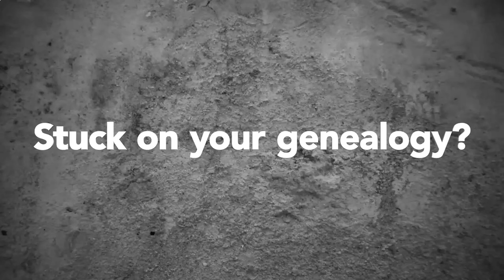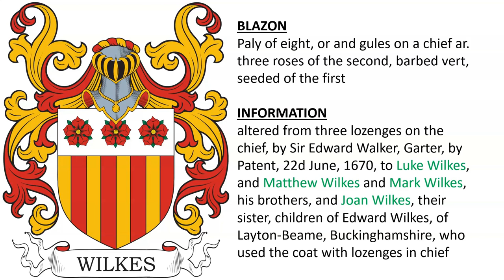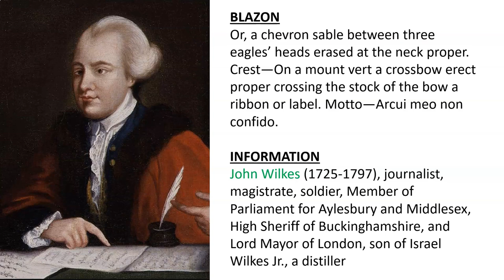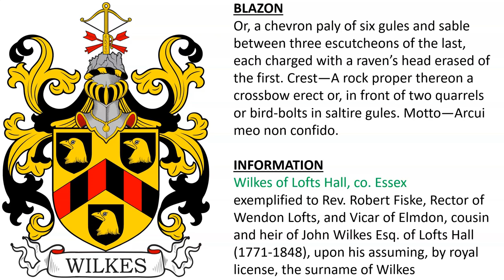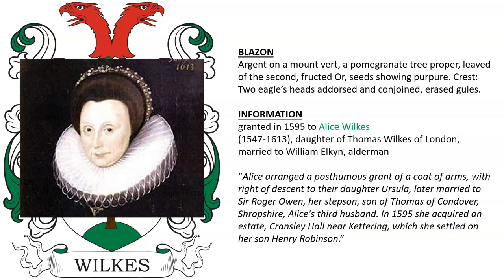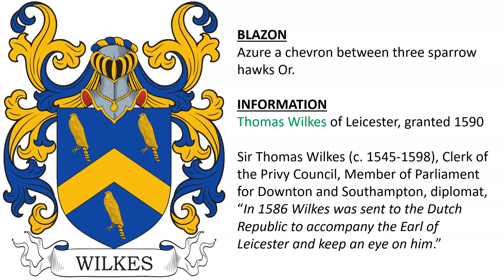Wilkes Coat of Arms & Family Crest - Symbols, Bearers, History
Wilkes “Family Crest” or Coat of Arms - Wilkes Family History & Surname

1) Leighton-Buzzard, co. Bedford - John Wilkes of Layton Buzzard, had son Edward Wilkes of the same, who had issue: Luke Wilkes, chief yeoman of H.M.’s wardrobe, Matthew Wilkes, ironmonger of London, Mark Wilkes, and Joan Wilkes - Per pale or and argent a chevron between three eagles’ heads erased sable.

2) Layton-Beame, co. Buckinghamshire - Edward Wilkes of Layton Buzard (fl. 1634), son of John Wilkes of Layton Buzzard - Paly of eight or and gules on a chief argent three lozenges of the second.

3) altered from three lozenges on the chief, by Sir Edward Walker, Garter, by Patent, 22d June, 1670, to Luke Wilkes, and Matthew Wilkes and Mark Wilkes, his brothers, and Joan Wilkes, their sister, children of Edward Wilkes, of Layton-Beame, Buckinghamshire, who used the coat with lozenges in chief - Paly of eight, or and gules on a chief ar. three roses of the second, barbed vert, seeded of the first

4) Wilkes of Wisbeach, Isle of Ely, and Needham Hall co. Cambridge - William Wilkes held the land bordering the Crabhouse nunnery estate in 1592, and he, or his namesake, acquired Needham Hall - Israel Wilkes of Clerkenwell acquired land in the Isle of Ely in 1600 - There was Robert Wilkes of Wisbech, co. Cambridge, will dated 1645 - Or, three pales gules on a chief argent as many mascles of the second. Crest—A tiger sejant gules tufted, maned, ducally gorged, ringed, and lined or.

5) John Wilkes (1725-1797), journalist, magistrate, soldier, Member of Parliament for Aylesbury and Middlesex, High Sheriff of Buckinghamshire, and Lord Mayor of London, son of Israel Wilkes Jr., a distiller - Or, a chevron sable between three eagles’ heads erased at the neck proper. Crest—On a mount vert a crossbow erect proper crossing the stock of the bow a ribbon or label. Motto—Arcui meo non confido.

6) Wilkes of Lofts Hall, co. Essex - exemplified to Rev. Robert Fiske, Rector of Wendon Lofts, and Vicar of Elmdon, cousin and heir of John Wilkes Esq. of Lofts Hall (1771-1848), upon his assuming, by royal license, the surname of Wilkes - Or, a chevron paly of six gules and sable between three escutcheons of the last, each charged with a raven’s head erased of the first. Crest—A rock proper thereon a crossbow erect or, in front of two quarrels or bird-bolts in saltire gules. Motto—Arcui meo non confido.

7) granted in 1595 to Alice Wilkes (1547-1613), daughter of Thomas Wilkes of London, married to William Elkyn, alderman - “Alice arranged a posthumous grant of a coat of arms, with right of descent to their daughter Ursula, later married to Sir Roger Owen, her stepson, son of Thomas of Condover, Shropshire, Alice's third husband. In 1595 she acquired an estate, Cransley Hall near Kettering, which she settled on her son Henry Robinson.”

8) Thomas Wilkes of Leicester, granted 1590 - Sir Thomas Wilkes (c. 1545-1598), Clerk of the Privy Council, Member of Parliament for Downton and Southampton, diplomat, “In 1586 Wilkes was sent to the Dutch Republic to accompany the Earl of Leicester and keep an eye on him.” - Azure a chevron between three sparrow hawks Or.